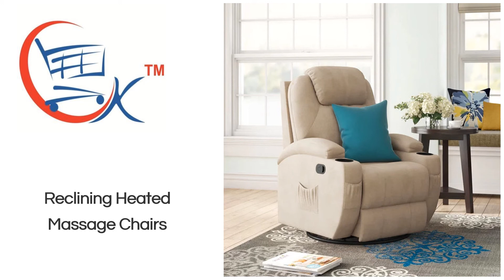Furniture In Katra, Sofa Set In Katra, Bed In Katra, Dining Table In Katra